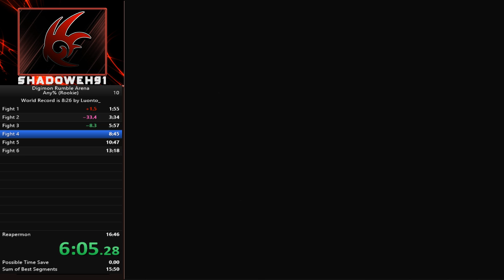Digimon Rumble Arena Any% Rookie (Wormmon) PB 16:04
I have a better PB with Renamon but we gotta upload it to the leaderboard for the memes! Pog